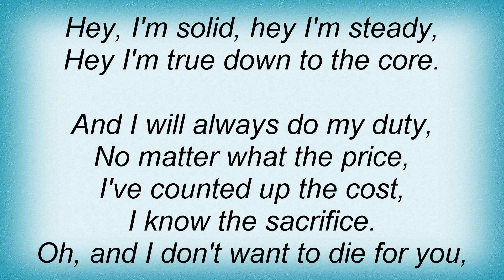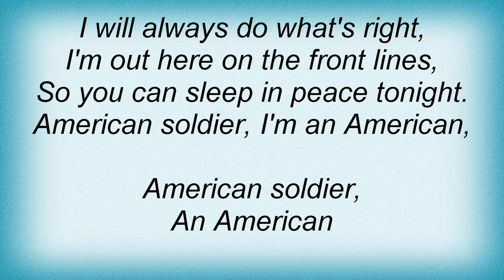Toby Keith - American Soldier Lyrics